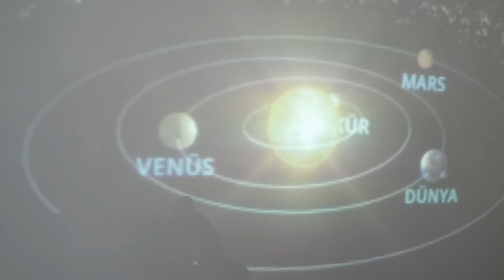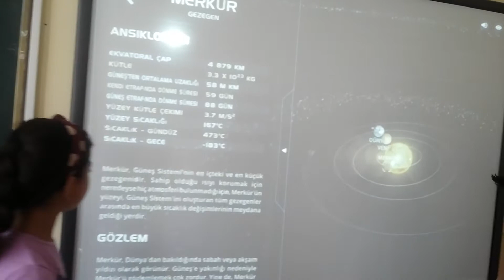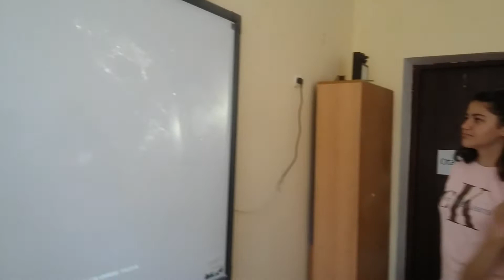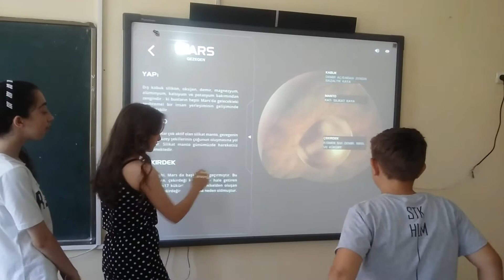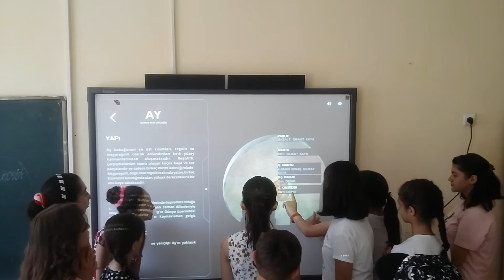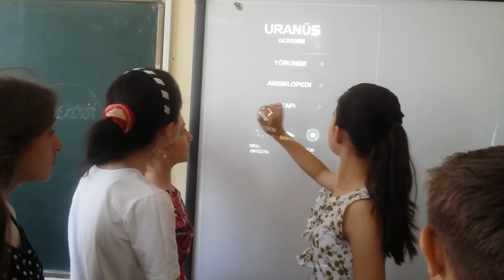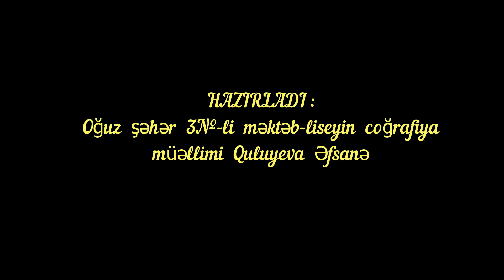YAY MƏKTƏBİ # "Günəş sistemi " nə virtual səyahət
Oğuz  şəhər  3№-li  məktəb -lisey